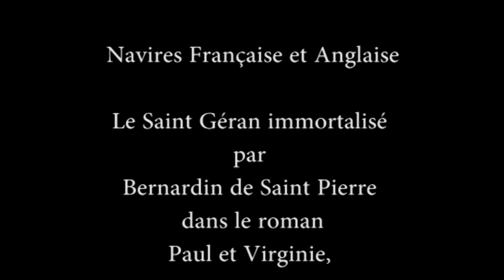Maquettes de Bateaux à l’île Maurice Fabrique de bateaux Mauritius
Modèles et Maquettes de Bateaux à l’île Maurice - Visite d'une fabrique de maquettes de bateaux Mauritius

Mauritius Ship Models

Trésor de la Marine
Floréal
Trou aux Cerfs
Curepipe